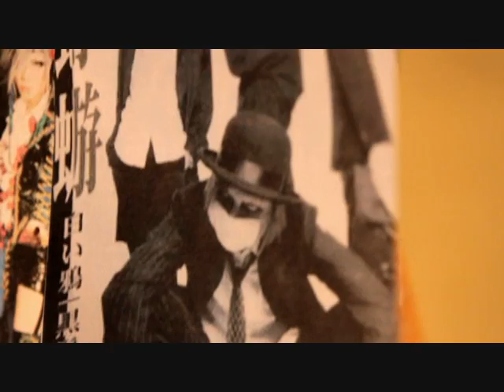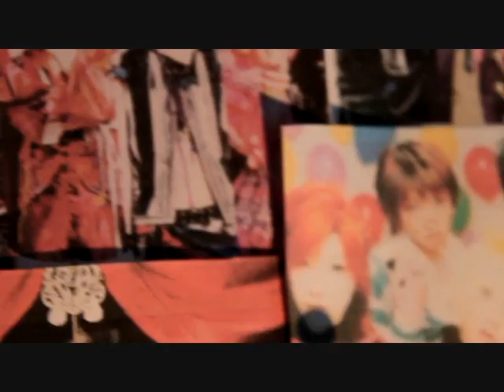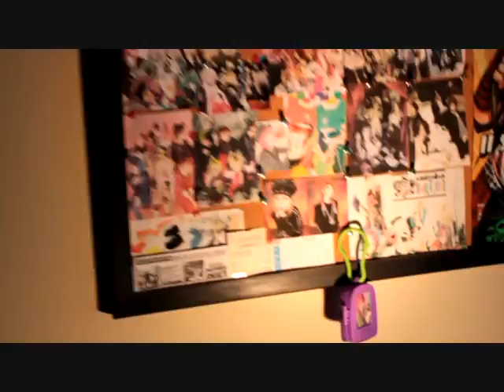Hall of Fame☆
Pictures in my room of my Fav bands :3
You will probably discover thanks to these videos more bands than you ever will♥
Or maybe not ;3